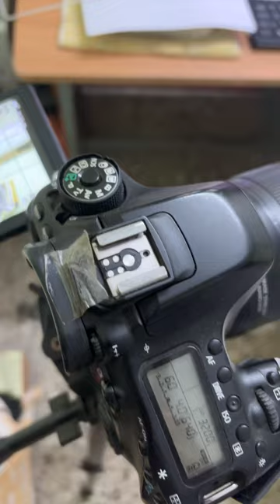art aiartcomm drawing artisticai artandcraft artist iamart painting artificialart